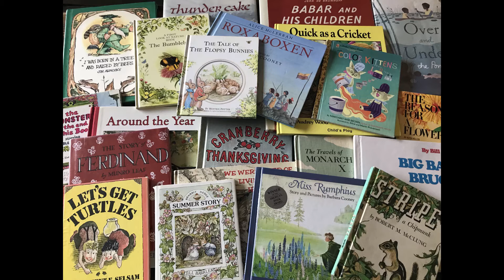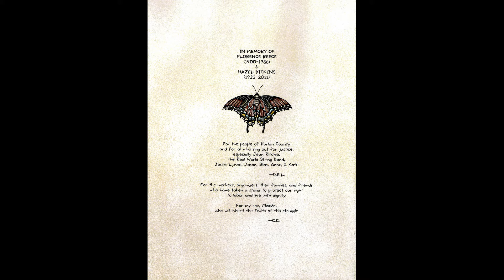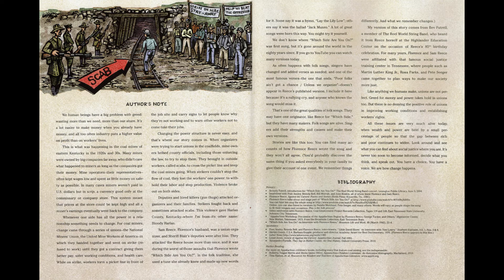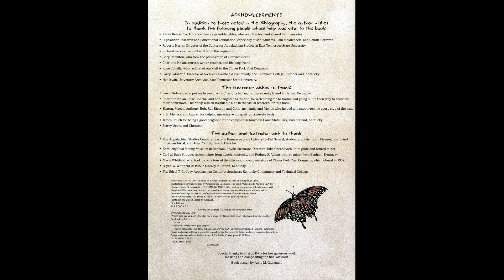Kids Book Read Aloud: Which Side Are You On? By George Ella Lyon, Artwork by Christopher Cardinale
Florence Reece was the wife of a coal miner who wrote a union folk song in 1931. Follow along to hear how and why the song was created.